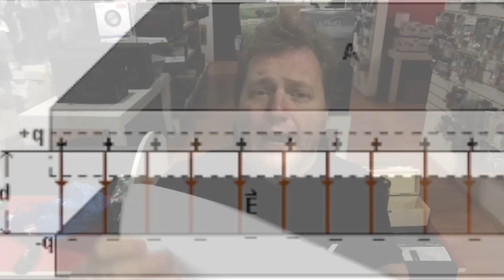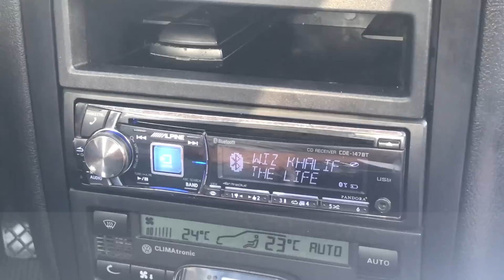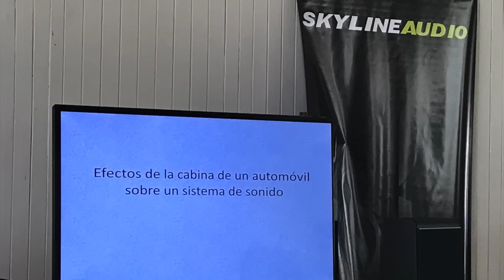Para que sirve un Capacitor | Car Audio Calidad de Sonido |CAPP14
✅Capacitores
✅Como se Carga un capacitor
✅Momento SQ con SQ Fest Rio Tercero
✅Momento Paspado

📸Si haces una buena foto, tu auto se va a lucir. Filma o toma fotos con el teléfono en   ▭  Horizontal.
Ⓣ Puedes escribir tu nombre y tu ciudad en el video o las foto.

📹Recomendacion: Primeros 15 segundos escucha de musica, resto mostrar el auto y el sistema de audio.
⏳No mas de 1 minuto porfa. Ahorra trabajo.
*(Los videos se reproducen con audio los primeros 8 segundos, por prohibiciones de copyright, luego se repite el video sin audio).
Soy Gonzalo Codesal de Instaler, un local de Car Audio en Buenos Aires, Argentina.

Instaler es donde vive la calidad de sonido.
Estamos en Av Warnes 916, Ciudad Autónoma de Buenos Aires, Argentina

Allí hay dos o tres playlist de SQ compartidas.

En nuestra web encontrarás fotos de nuestros trabajos y listas de productos con precios actualizados.

Si tienes un local de car audio y quieres trabajar con nuestros productos y recibir asesoramiento, no dudes en contactarnos.